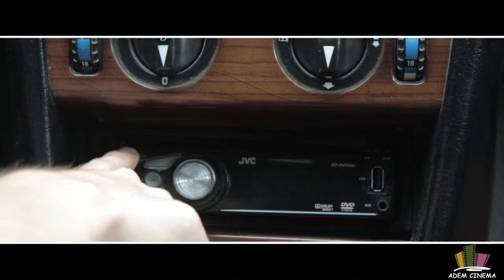Нұржан Ақерке love story Turkestan ADEM cinema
Сіздің өміріңіздің жарқын сәттері мәңгілікке!!!